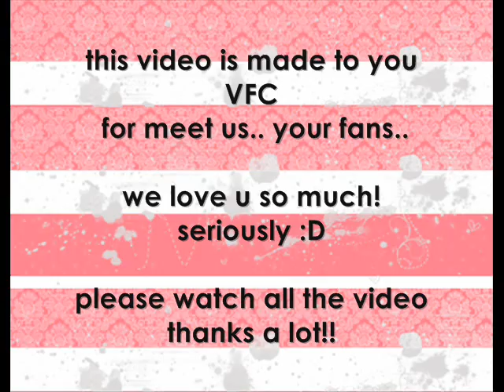to VFC... from their FANS!!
well... we are a group of friends that likes VFC XD
and we decide to make this video because.. we want that VFC know us XD their fans...

VFC if u are reading this.. we just want to you know that we love you so much and that's all :D